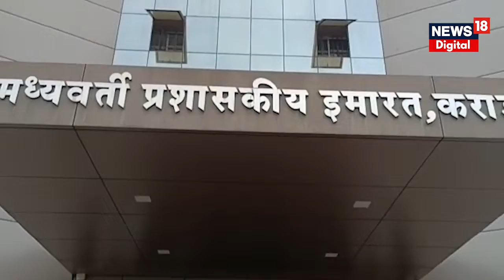Satara Rain Red Alert | साताऱ्यात पावसाचा रेड अलर्ट, NDRF ची टीम कराडमध्ये दाखल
Satara Rain Red Alert : हवामान खात्याने सातारा जिल्ह्याला पावसाचा  रेड  दिला असून  शासकीय यंत्रणा सज्ज यंत्रणा झाली आहे.  संभाव्य आपत्तीच्या पार्श्वभूमीवर NDRF ची टीम सर्व सामुग्री यंत्रणेसह कराडमध्ये दाखल झाली आहे.सध्या कुठला ही धोका नसूनही  या टीमकडून  दरड, पूर प्रणव क्षेत्रातील ठिकाणची पाहणी केली जाणार आहे